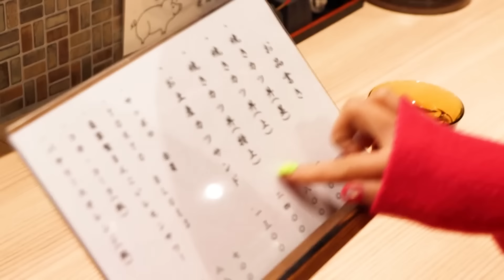過去最大に太っている…。でも日本一のトンカツは食べる！！(ダイエットは明日から)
撮影協力：とんかつ 丸七 深川不動店

5月5日(金・祝)、日比谷野音にて「しょこたんフェス」開催決定！

日本一分厚いトンカツが食べれるお店「丸七 深川不動店」に行ってきました！本当に分厚くて美味しい！今までのトンカツ歴史でNo.1を更新しました！

【絶品ラーメン】500円のラ王が本気すぎた！家でコレが食べれるとか、最高じゃん！

【ゲーセン】一瞬で大金溶かしました…。UFOキャッチャーがマジで沼過ぎる…